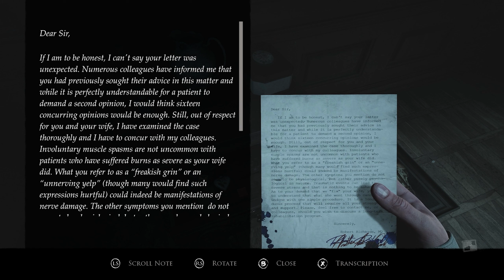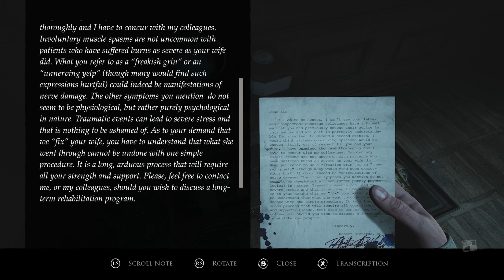Layers of Fear (2023) Gameplay Walkthrough (Part 2) The Ghost